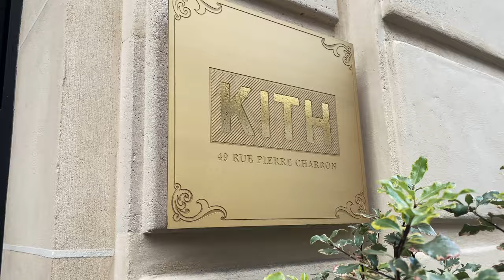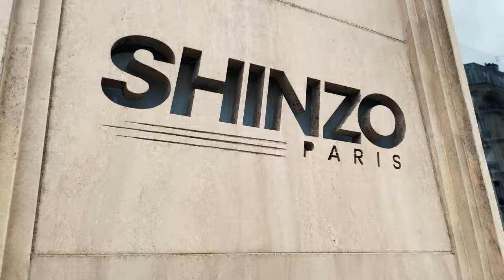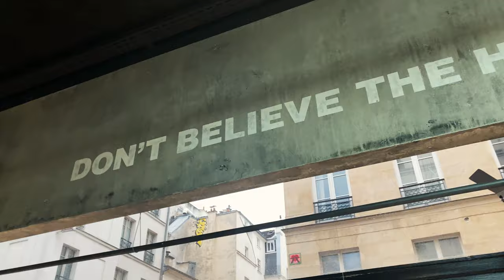SNEAKER SHOPPING IN PARIS!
Bonjour sneakerheads, come sneaker shopping in Paris with me, as I hit up some of the best streetwear stores in the French capital, including KITH Paris, SNS Paris, Shinzo Paris, and Opium.

Music prod by @inure.q & @RafikiMusicc